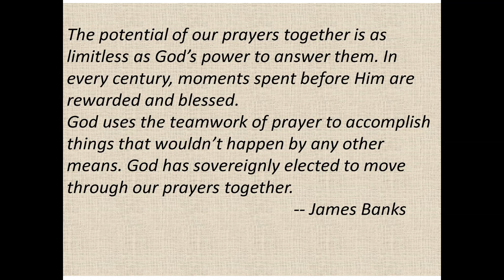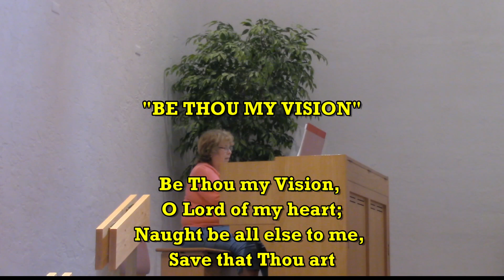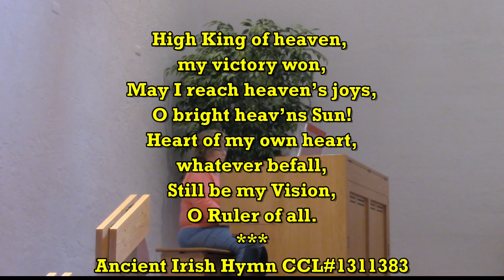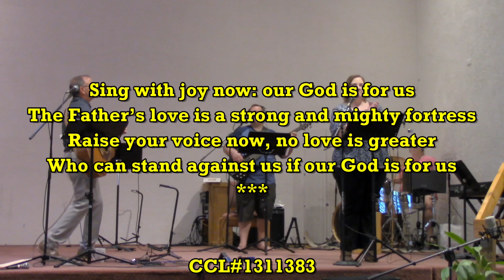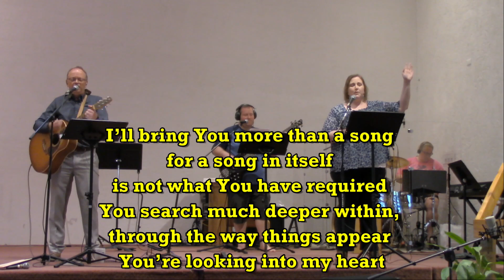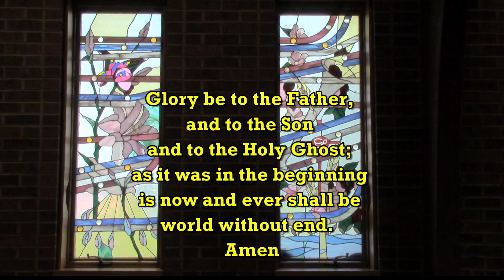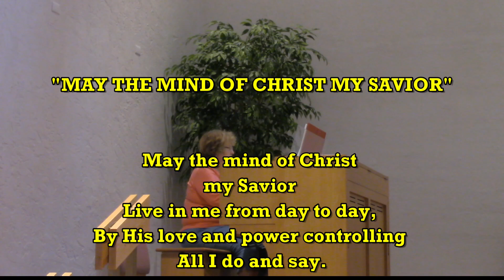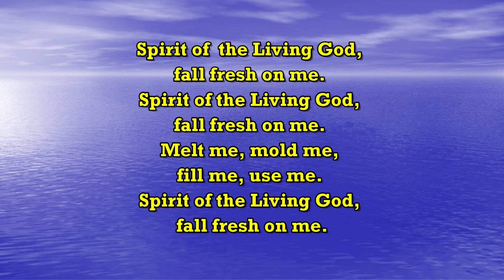Cup EPC Morning Worship Service 6/7/2020